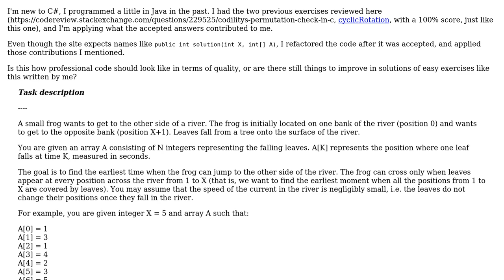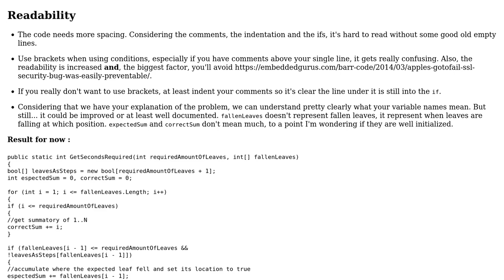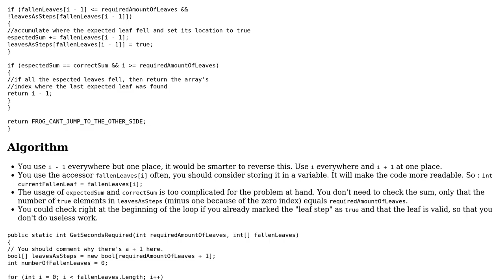Earliest time frog can jump to the other side of a river in C#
With thanks & praise to God, and with thanks to the many people who have made this project possible! | Content (except music & images) licensed under CC BY-SA | Music | Images & others | With thanks to user newbie user Jamal user IEatBagels and the Stack Exchange Network Trademarks are property of their respective owners. You are responsible for your own actions.